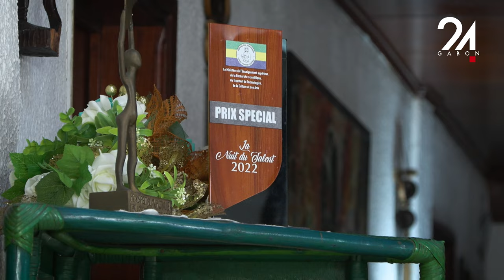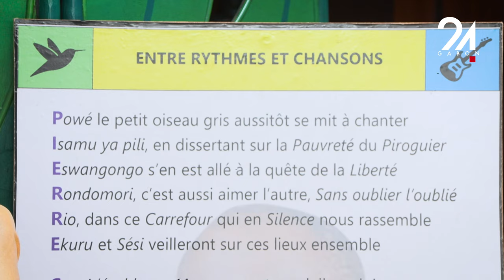ENTRETIEN EXCLUSIF - PIERRE CLAVER AKENDENGUE (PARTIE 1)